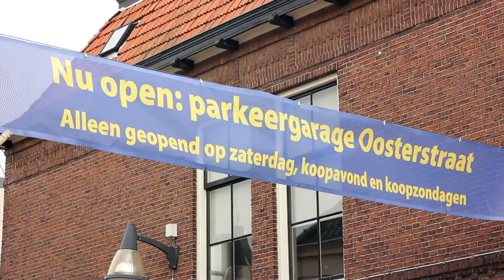Straat van de Smaak